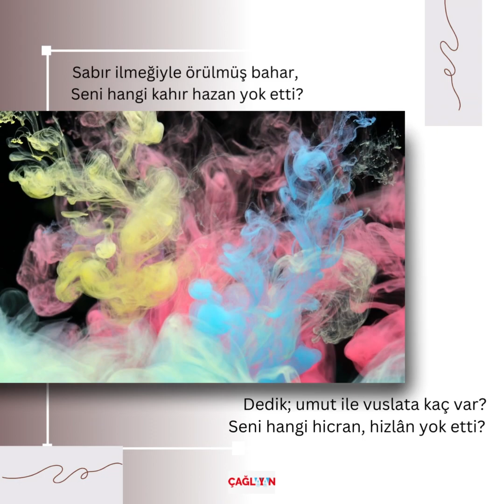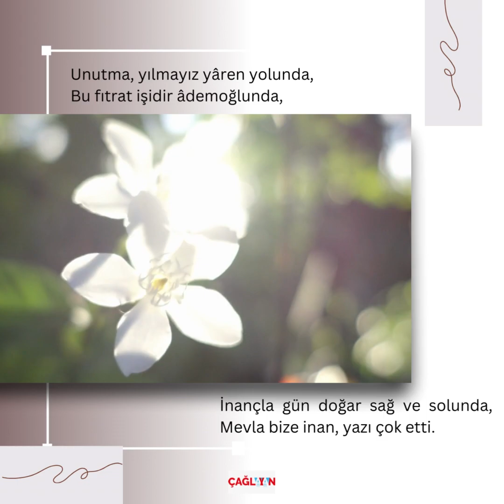İnkisar Ve Ümit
Sabır ilmeğiyle örülmüş bahar,
Seni hangi kahır hazan yok etti?
Dedik; umut ile vuslata kaç var?
Seni hangi hicran, hizlân yok etti?